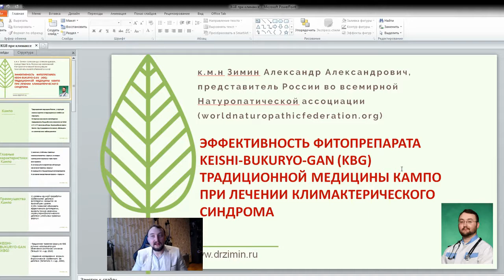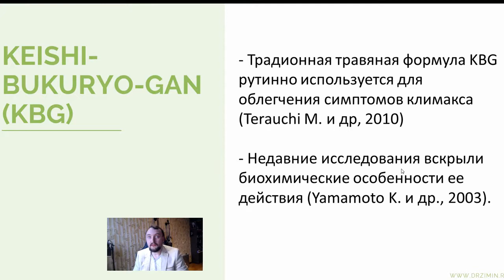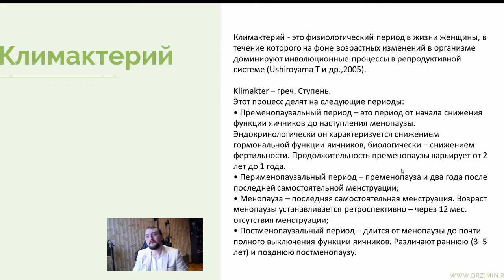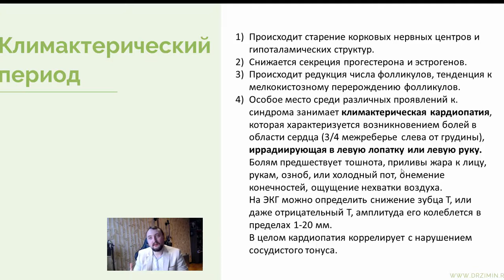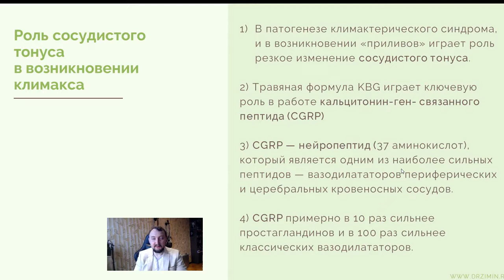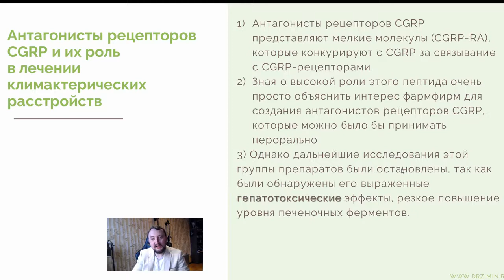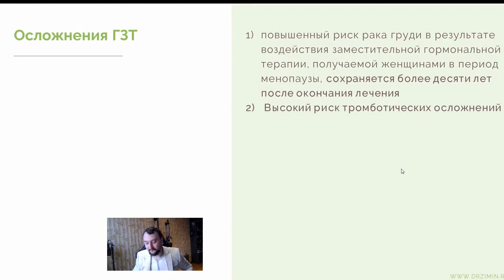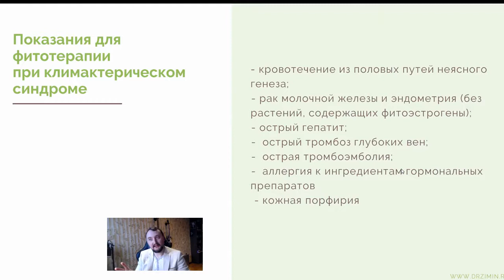Климакс и его лечение фитопрепаратом KGB традиционной медицины Кампо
Климактерический синдром сопровождается множеством изменений таких как избыточная потливость, приливы жара, бессоница, сердечно-сосудистые изменения в виде аритмий, скачков артериального давления. Фитотерапия, лекарственные травы, натуропатия - это средство выбора для борьбы с этими проявлениями климакса. Причему существенное преимущество - это возможность длительного применения без риска тяжелыхпобочных эффектов (сравнительно с синтетическими препаратами).  Прежде всего необходимо назначение лекарственных трав, боровой матки, дудника китайского, шатавари  в тех случаях, когда применение ГОРМОНАЛЬНОЙ ЗАМЕСТИТЕЛЬНОЙ ТЕРАПИИ абсолютно противопоказано  -это риск тромбоза, заболевания печени, риск кровотечений из полововых путей, риск возникновения рака молочной железы и рака эндометрия, впрочем как и других гормонозависимых состоянией (гиперплазии эдометрия, эндометриоза, миомы  и проч.)
В этом видео раскрывается механизм действия KBG (устойчивой травяной формулы медицины Кампо) для лечения климакса. Основная ценность состоит в том, что на уровне строгих медицинских доказательств изучено действие на сосудистый тонус через влияние на CGRP рецепторы. С методических позиций это важно, так как показывает научность фитотерапии и натуропатии при использовании в клинической практике.
Медицина Кампо - традиционная японская медицина, уходящая корнями и берущая истоки из традиционной Китайской медицины.